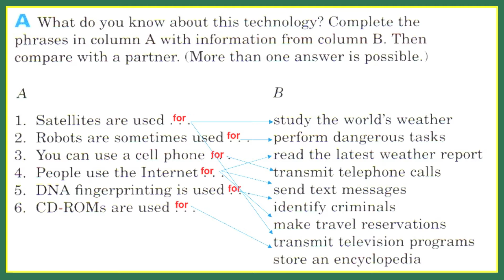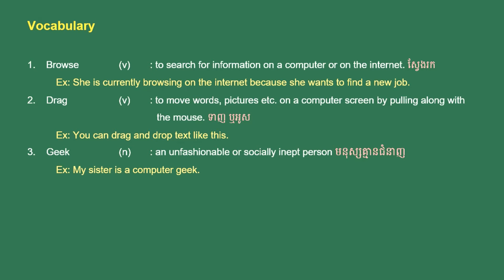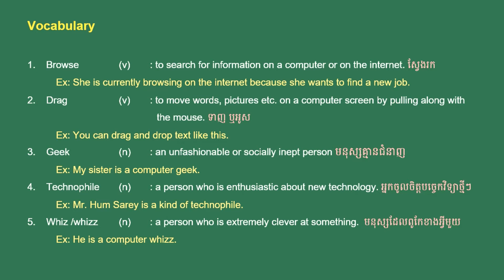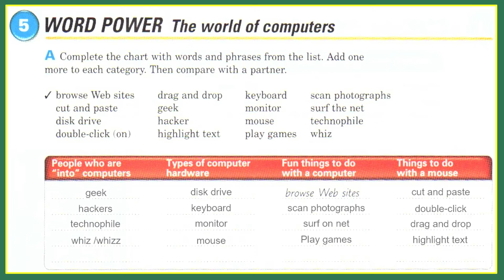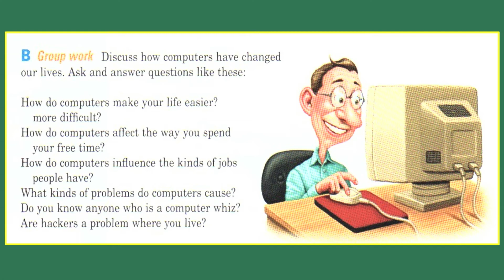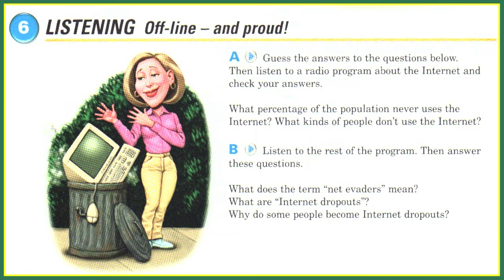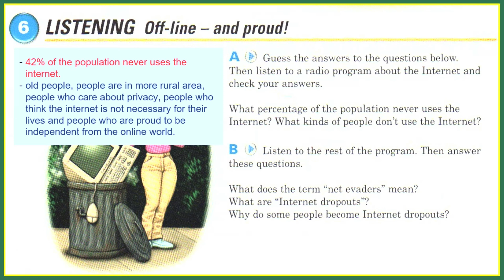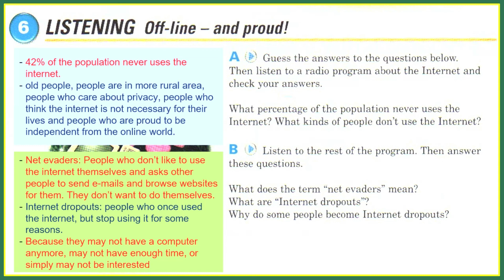Interchange 2-Unit 7: What's this for?- By Teacher Hum Sarey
Unit 7: What's this for? (page 46)